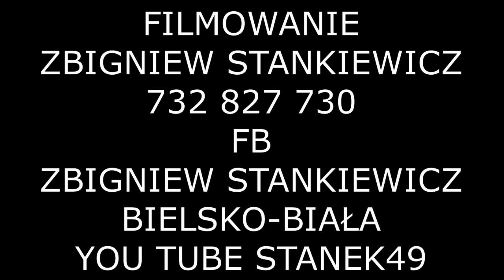STANEK49 HANNA WASZUT/ZR MAŁY KONIAKÓW/ POŁAZY- ŻYWIECKIE GODY 2024 w iZBIE ŻYWIEC 13.012024.